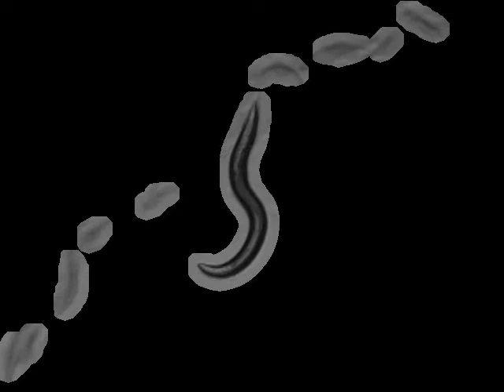N2 Schafer Lab N2 (Bristol, UK) | 2010-03-11T10:05:06+00:00 (speed up 8x)